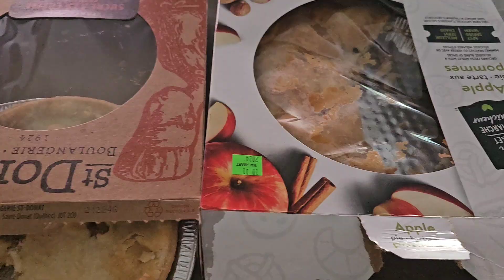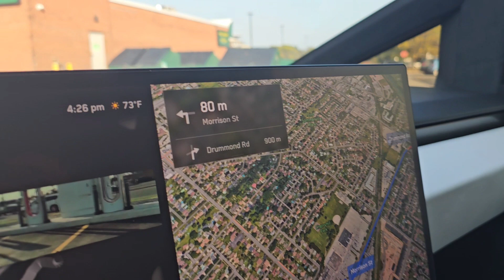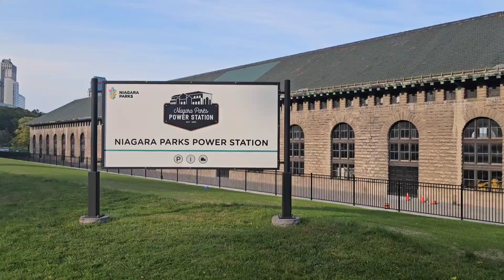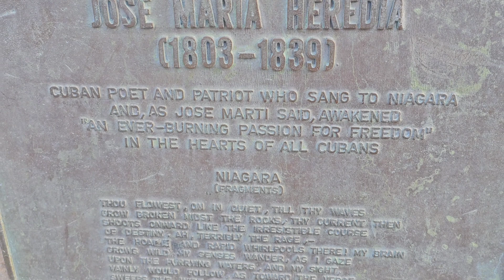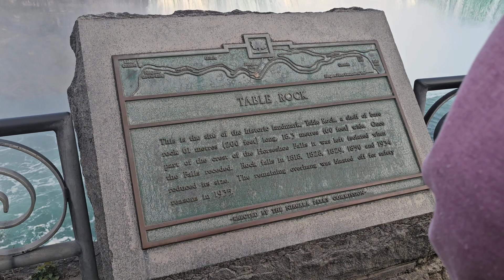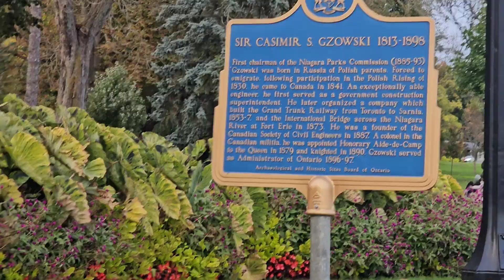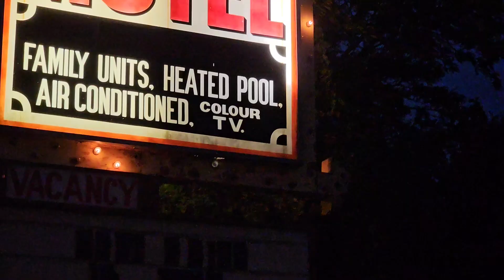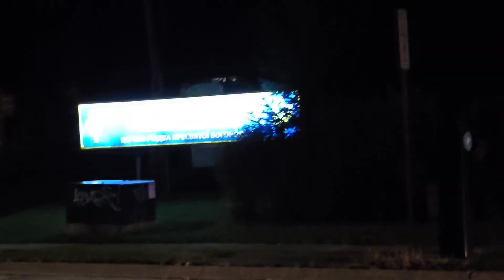Visiting Every State Capitol in The Tesla Cybertruck Day 31.1 Niagara Falls and 5k Trek for Pho lol